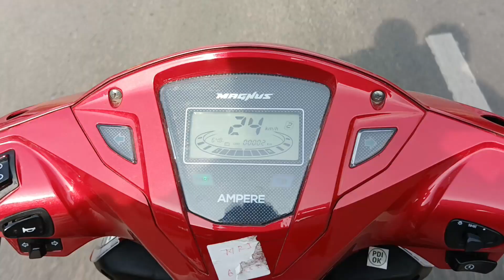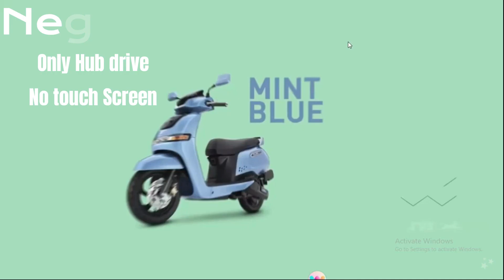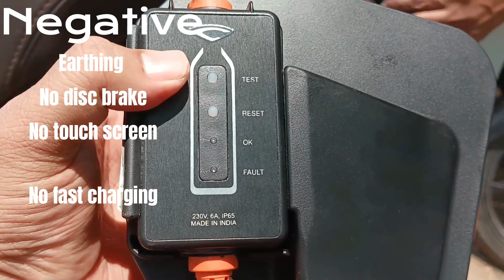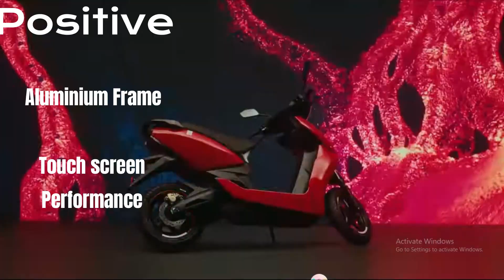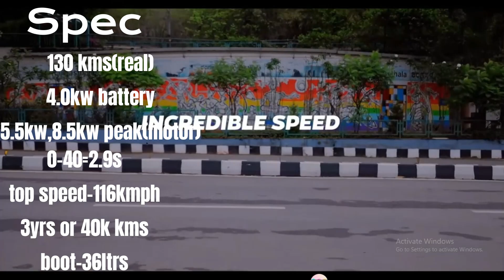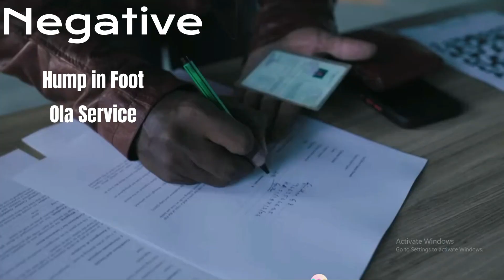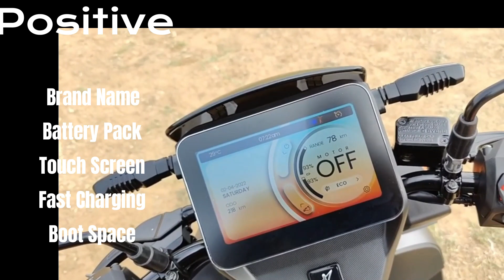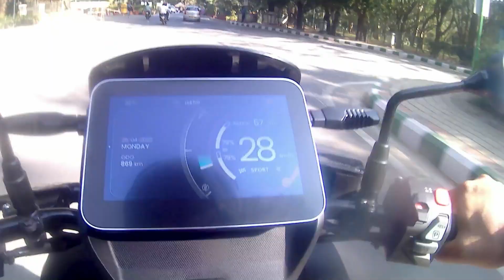எது சிறந்த மின்சார ஸ்கூட்டர் & Value for money under 1.5 lacs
I hope you found good information from this video and it will helpful for your better understanding about எது சிறந்த மின்சார ஸ்கூட்டர் & Value for money under 1.5 lacs